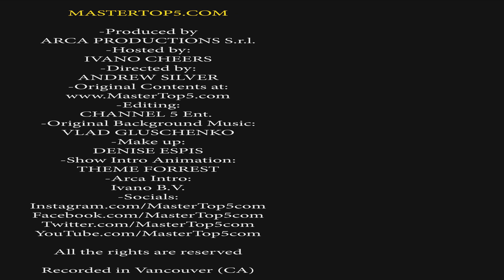S3E7 - Top 5 Best Songs Ever - Decided by your feedback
Top 5 Best Songs Ever: Decided by your feedback
- Episode 7 - Season 3 of MasterTop5.com Show
and start earning today!

Welcome to MasterTop5.com the website and the show that counts down Top 5 lists from all over the world divided in many categories.
Please tell us the Top 5 you want to watch!

In this Episode of Season 3 - Post Pandemic we are counting down the Top five Best Songs Ever: Decided by your feedback

MasterTop5.com Show is produced by Arca Productios Srl and Channel 5

Enjoy MASTER TOP 5 in 4K!!!